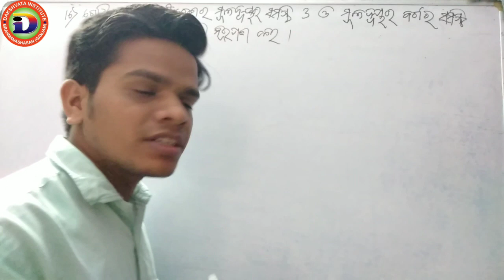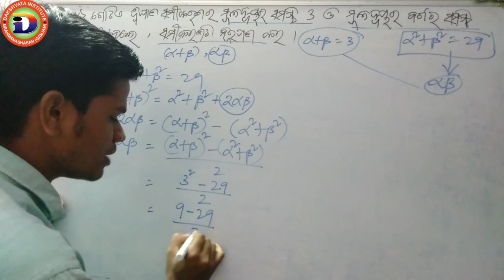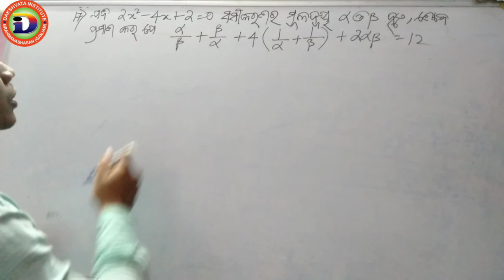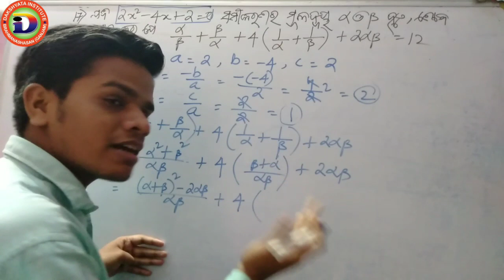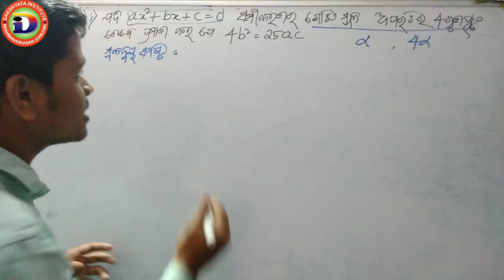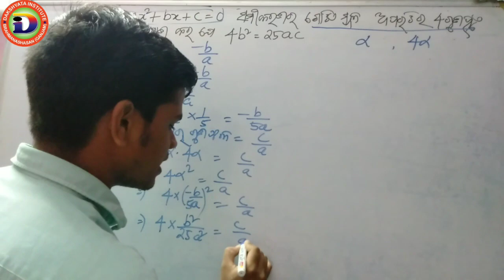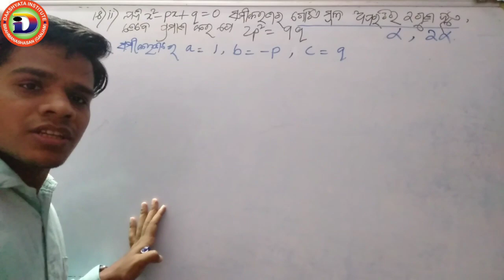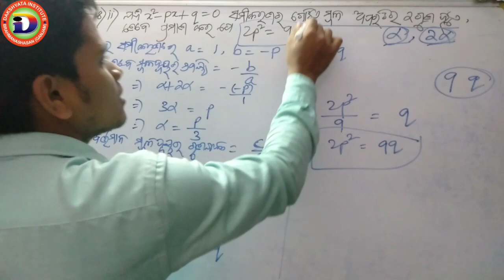ଦ୍ଵିଘାତ ସମୀକରଣ ଅନୁଶୀଳନୀ-2(a) ପ୍ରଶ୍ନ ନଂ 16,17,18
In this video I've solved the question number 16,17,18(i,ii) from Exercise-2(a) for 10th class. Watch this video till end and don't forget to create notes so that you can revise anytime.

Also available 👇

ଦଶମଶ୍ରେଣୀ,ବୀଜଗଣିତ
✳️ଦ୍ଵିତୀୟ ଅଧ୍ୟାୟ(ଦ୍ଵିଘାତ ସମୀକରଣ)